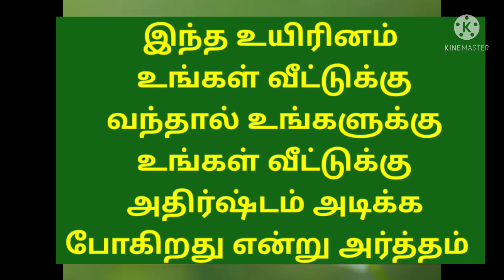இந்த உயிரினம் உங்கள் வீட்டுக்கு வந்தால் மிகப்பெரிய அதிர்ஷ்டம் அடிக்கப் போகிறது என்று அர்த்தம்